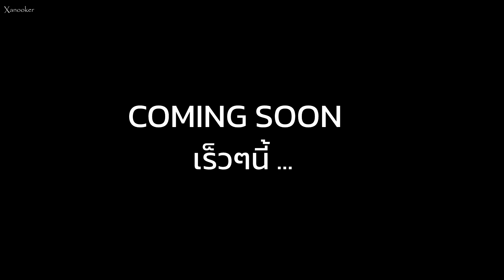แกไม่รอดแน่!! - [PREVIEW] CSM CENTURY KING SUN DRIVER! (TH)